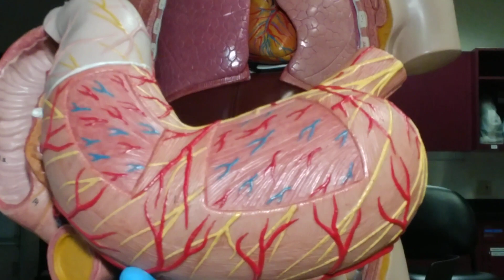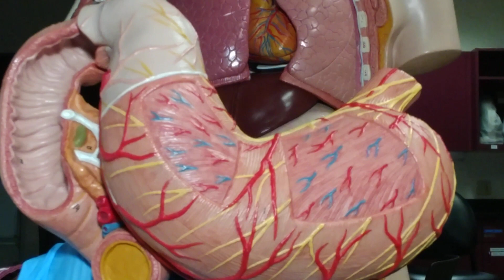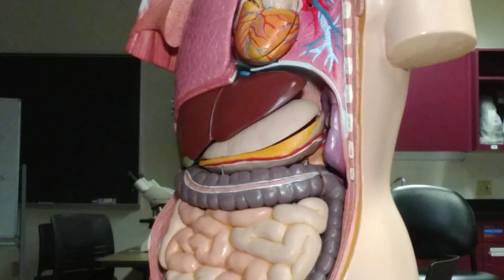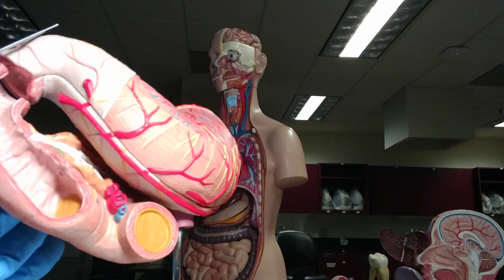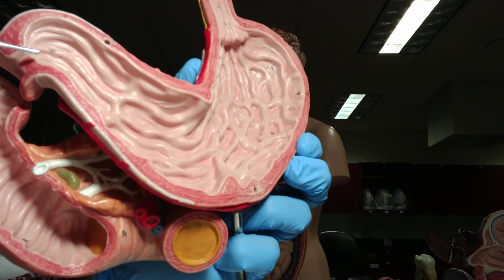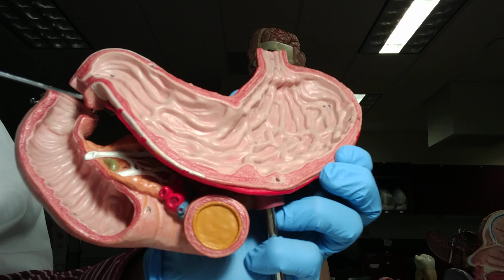Anatomy of the stomach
Anatomy and relationship of the stomach. Models guided